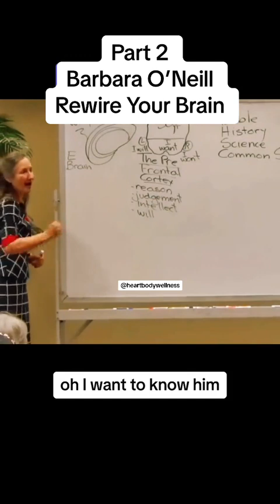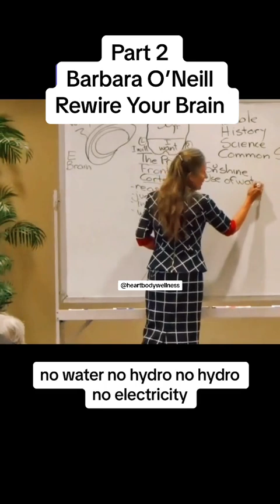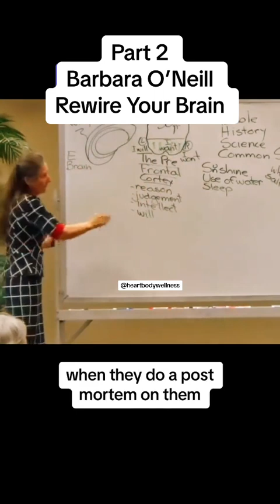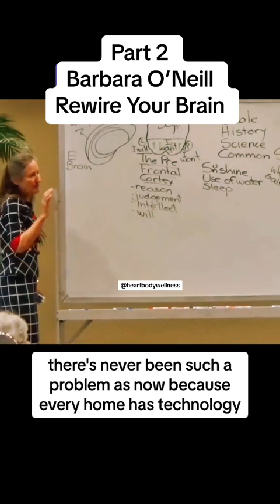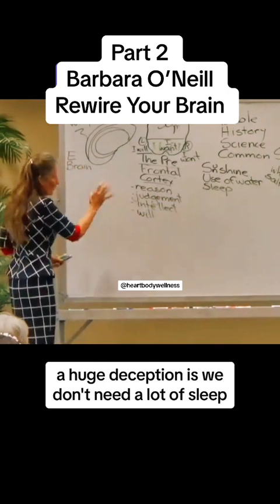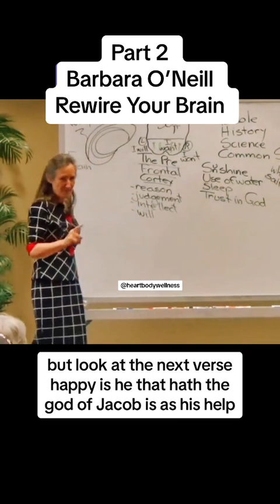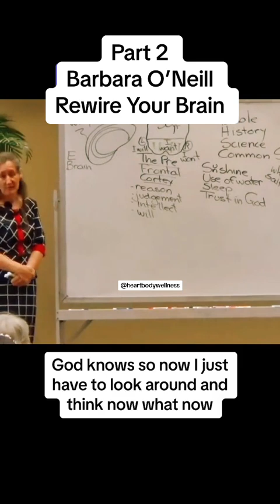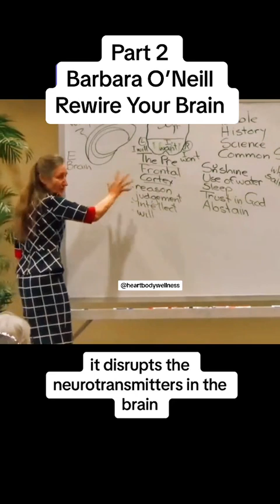Rewire Your Brain - Barbara O’Neill Part 2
Rewire Your Brain - Barbara O’Neill